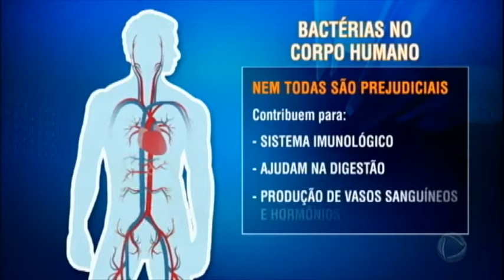PERIGOS DE MÁ HIGIENIZAÇÃO DOS GINÁSIOS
Academias são lugares propícios para proliferação de bactérias que causam doenças. alguns equipamentos têm mais bactérias do que um vaso sanitário.